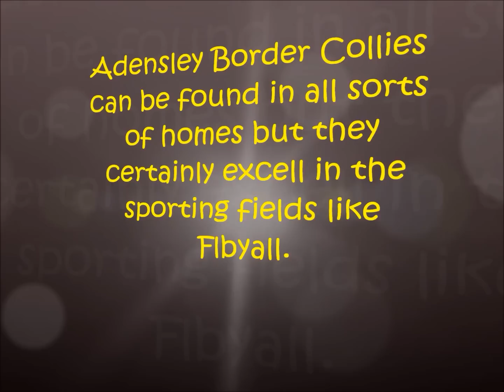Adensley Border Collies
Border Collies just love to work!!